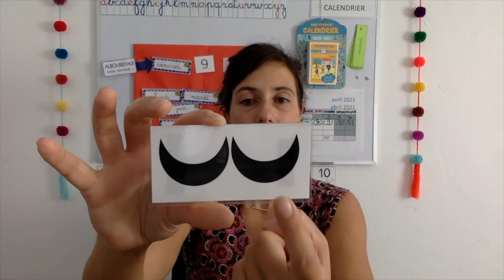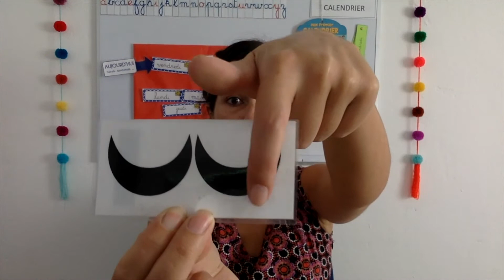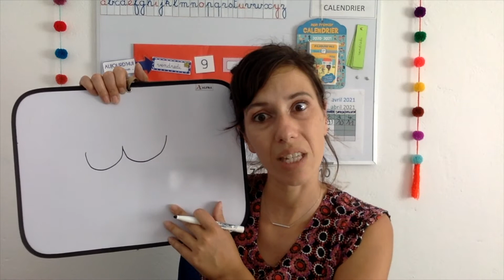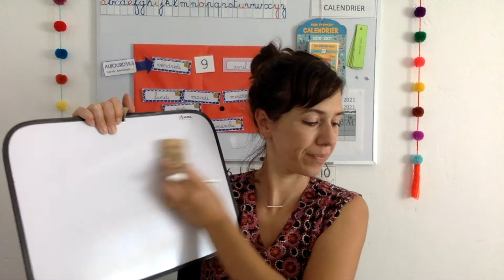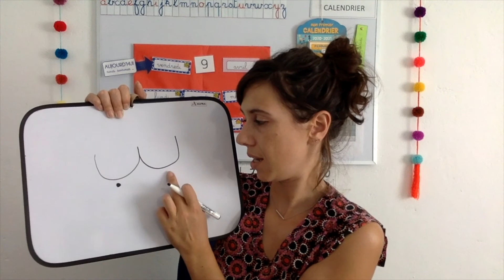Phonologie 6 localiser le son i